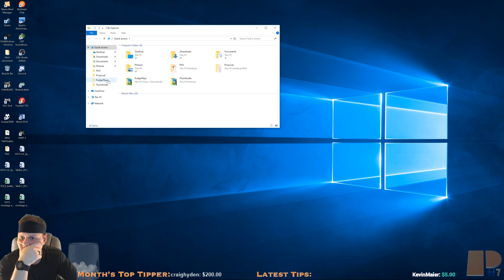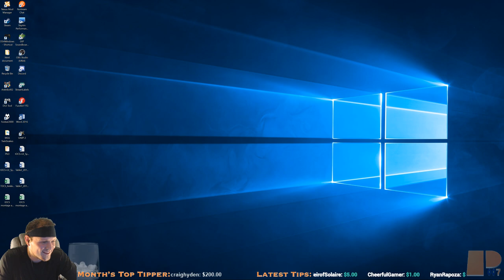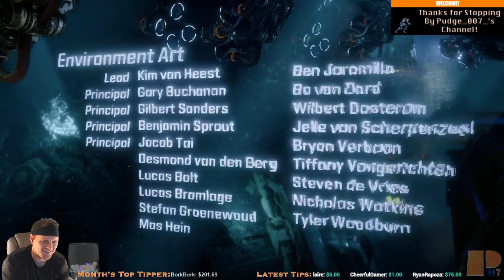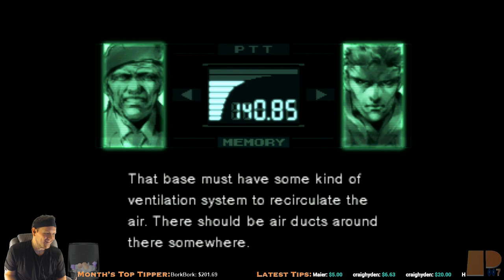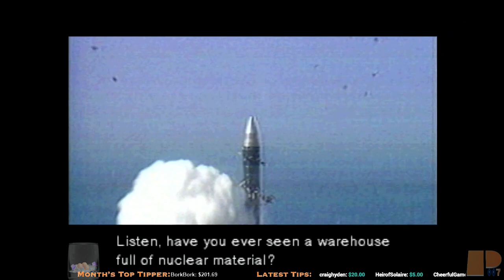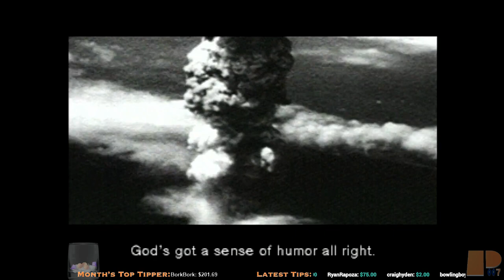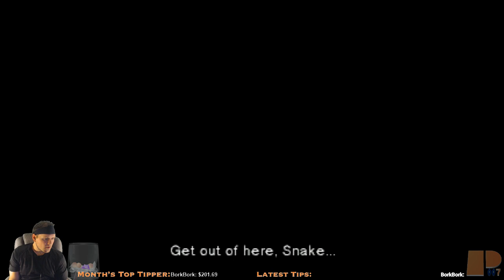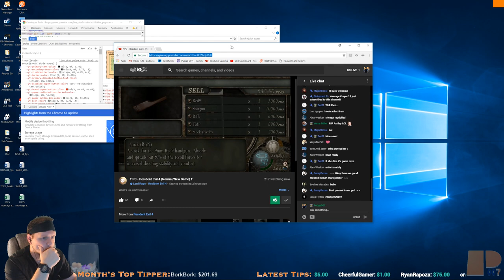Metal Gear Solid (PS3): Hard Difficulty- Sponsor Emotes are LIVE!!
RULES*:
1) Be Respectful!
2) NO SPOILERS! Even if you assume Pudge007 already knows what will happen, ask him first before you say one at all times.
3) NO BACKSEATING! This means no hints, gaming tips, suggestions, etc. Pudge007 will ask if he does want any assistance with the gameplay.  If not, leave them to yourself. First offense is a warning; second is a ban. You have been warned.
4) No self-promotion or promotion of another streamer unless given permission by Pudge007.  However, if you have any questions regarding tips or suggestions on starting to stream, you are more than free to ask :).
5) Have fun!

Agency Benefits:
1) Receive your own Agency Number!
2) Sponsor Badge next to your name in chat (Foxhound, baby)!
2) License to Thrill card!
3) Sub-Only Emotes to use on Discord!
4) +4000 Intel/Month!
5) Priority placement for multiplayer and co-op gaming with Pudge007!
6) Invitation to Pudge007's Discord Voice Channel!

Agents:
- Agent 001: EdgarZone (Twitch)
- Agent 009: Freddy G
- Agent 005: McChief05
- Agent 003: rusty muffins
- Agent 024: Albert_Fn_Wesker
- Agent 031: BeefyFinger (Twitch)
- Agent 5366: MazzieMay
- Agent 006: ifindcosplay
- Agent 034: Cassidy Hunter
- Agent 311: Fallen311 (Twitch)
- Agent 8675309: Arthur Hosey Jr
- Agent 094: Adam Cortez
- Agent 937: Craig Hyden
- Agent 1010: Frosandcons420
- Agent 070: VoidRampager (Twitch)
- Agent 021: HeirofSolaire (Twitch)
- Agent 008 1/2: nitajohnson
- Agent 604: AlphaLima
- Agent 025: Dj TKO
- Agent 888: dan_glee_balls_ (Twitch)
- Agent 424: Keri J
- Agent 711: imlegendarymike
- Agent 018: MajhinBu
- Agent 468: legendarygaming (Twitch)
- Agent 050: Gavin Pearson
- Agent ???: PhoenixFlaccus
- Agent 052: Cheer
- Agent 099: bowlingboy99 (Twitch)
- Agent 777: IndigoViking (Twitch)
- Agent ???: CherryQuench (Twitch)
- Agent 077: AskillZ
- Agent 420: Christian Campbell
- Agent 091: RawkSlyde
- Agent 069: RenaissanceJack (Twitch)
- Agent 629: Geekettiquette
- Agent ???: BigBossIncarnate
- Agent ???: James Romanchik
- Agent 0: wzero07